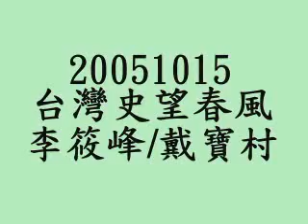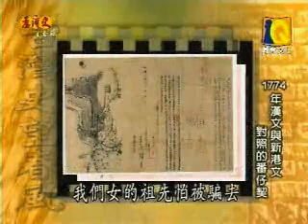台灣史望春風v12.2-台灣漢人開拓史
台灣史望春風v12.2-台灣漢人開拓史-李筱峰/戴寶村